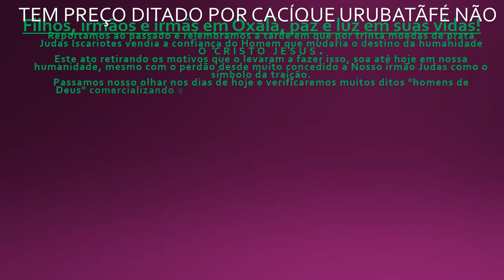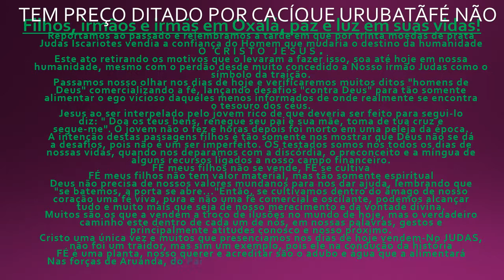FÉ NÃO TEM PREÇO DITADO POR CACÍQUE URUBATÃ theraio7 todos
FÉ NÃO  TEM PREÇO DITADO POR CACÍQUE URUBATÃ